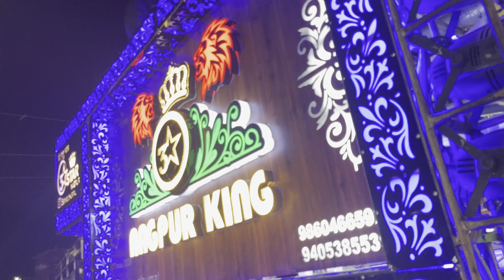3 Star Dhumal Nagpur King 👑 Sher Dhun • Sher Baja Bollywood Mix Songs 💥 Wedding Program 🥳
3 Star Dhumal Nagpur King 👑